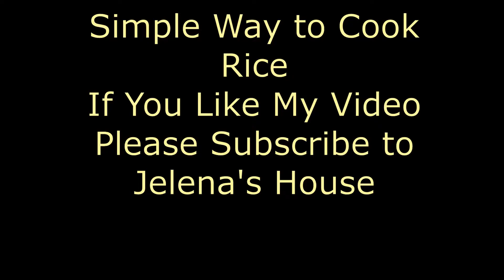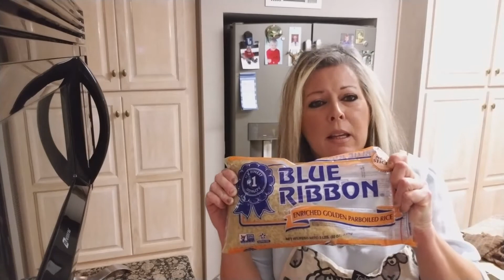Simple Stove Top Rice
This an easy and simple way to make rice. This is how I was taught to do it and it turns out perfect.